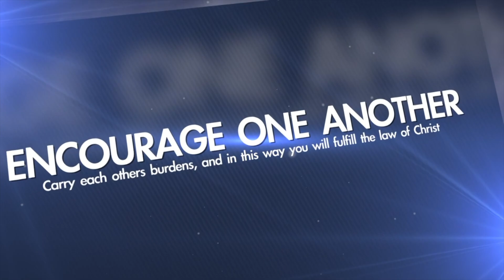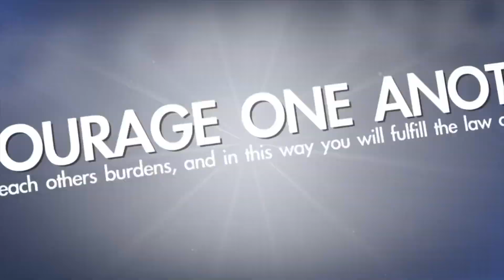7-21-19 Church's Proper Response - Part 2